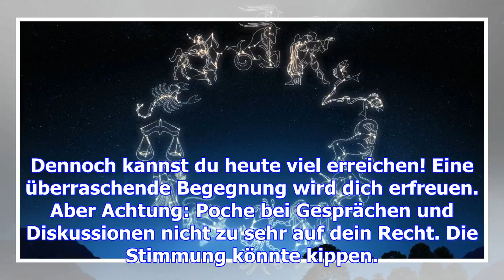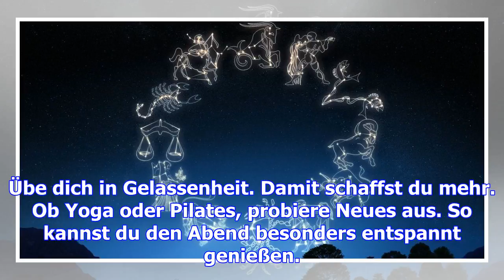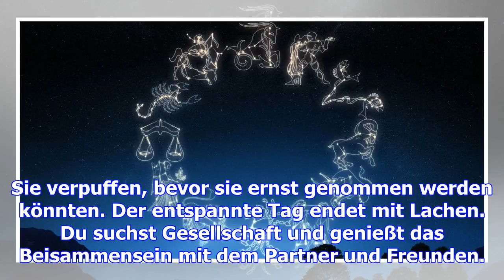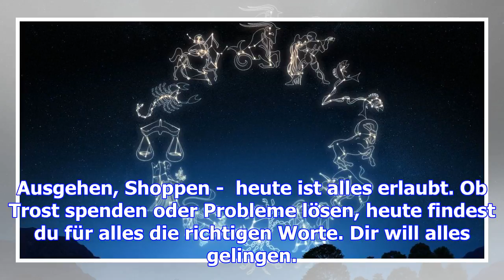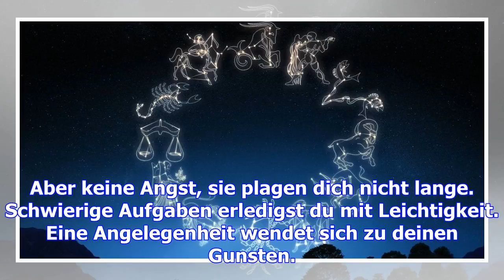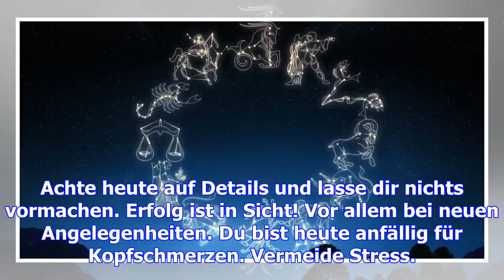Dein tageshoroskop für donnerstag: dieses sternzeichen darf heute die zweisamkeit besonders genießen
Wie wird dein Tag heute? Eine neue Liebe? Neue Möglichkeiten im Job? Neue Bekanntschaften? Unser Tag...